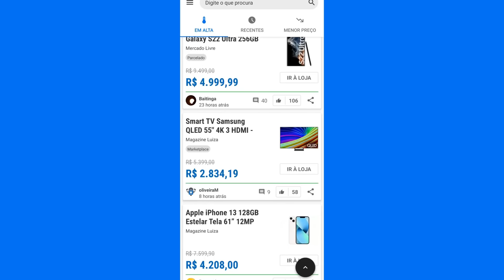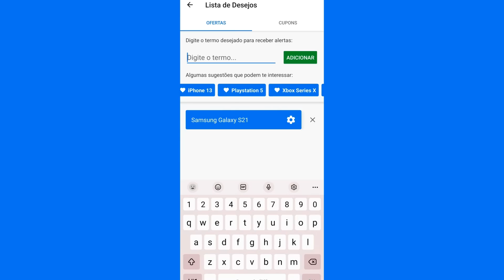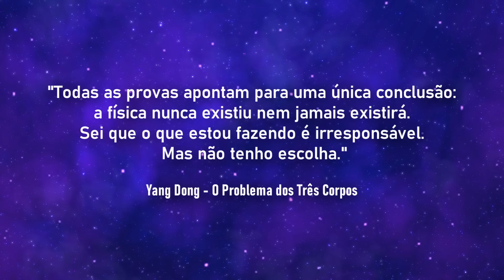O PROBLEMA DOS TRÊS CORPOS | A Aterrorizante União de Hard Sci-fi e Cosmicismo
O Problema dos Três Corpos de Cixin Liu é uma ficção científica diferente de tudo o que você já viu. No livro temos uma invasão alienígena com toques de terror cósmico, onde a ciência é colocada em questão e segredos terríveis do universo são revelados aos seres humanos. Será então o fim da humanidade?